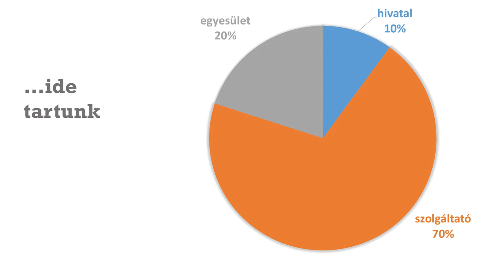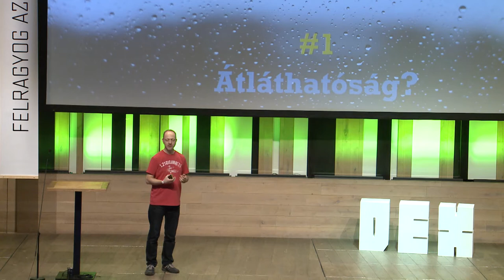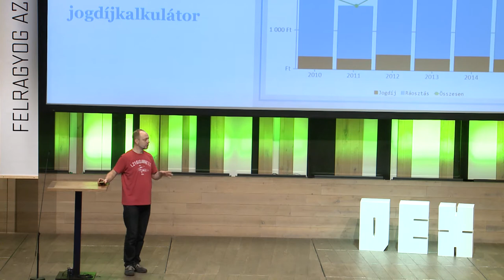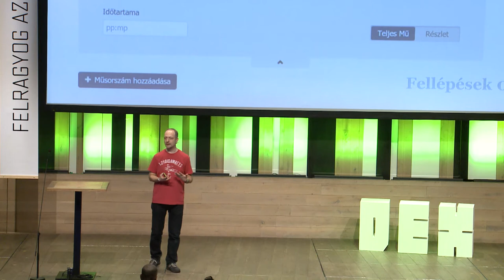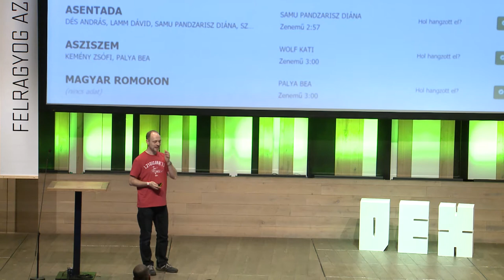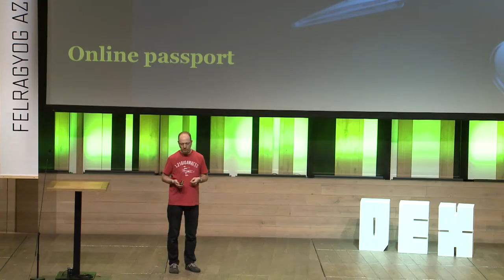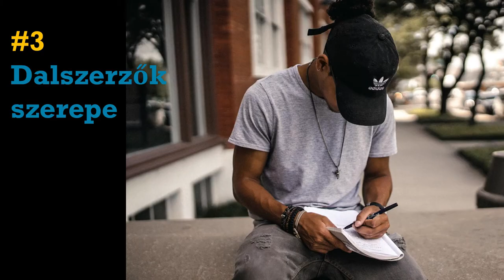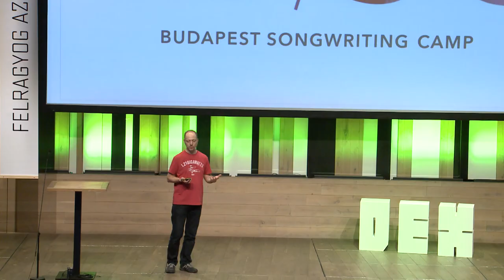dr. Peter Benjamin Toth - Artisjus, "music of the future" | DEX Dalszerző Expo 2018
Artisjus - Music of the future by dr. Peter Benjamin Toth, legal and communications specialist (full speech). Director of Business Transformation, dr. Toth tells about the modernisation and current projects of the PRO Artisjus.

We believe in Hungarian songwriters and we believe that for the success of songwriting it is essential to connect the talented authors of the Central European region with each other and with the world. For this reason, we organise the annual DEX Dalszerző Expo, where creators get inspired, gain new knowledge and form new relationships. Visitors can choose from many programs, take a peek into the professional secrets of foreign and Hungarian songwriters and music specialists during lectures, workshops or individual consultations.

We look forward to seeing you again next year!

DEX is organised by Artisjus.

Video recorded and edited by: Sandor Fegyverneky